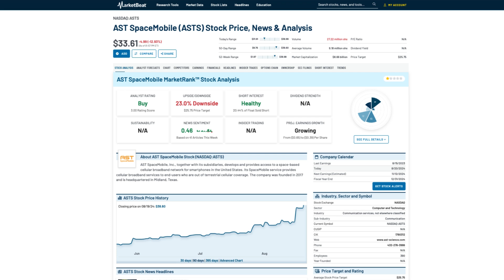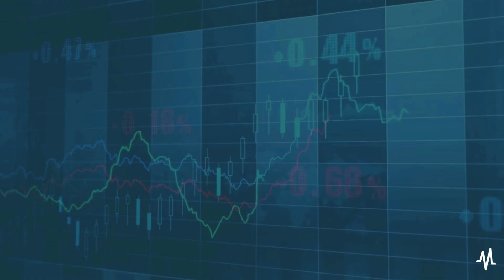AST Stock Is Taking Off Before Its Key Launch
AST SpaceMobile stock has surged 70-80% in just two days ahead of its first major product launch. But what’s driving this excitement? MarketBeat analyst Jea Yu walks us through the recent developments, the company’s ambitious plan to create a space-based broadband cellular network, and the potential risks and rewards of this speculative stock.

As AST prepares to launch its first five satellites in September, investors are eagerly anticipating the commercialization phase, where the company could start generating significant revenue. However, with high potential comes high risk, and the success of this initial launch could make or break the stock’s future.

Join us as we delve into what’s fueling this surge and what it could mean for the stock’s long-term prospects.